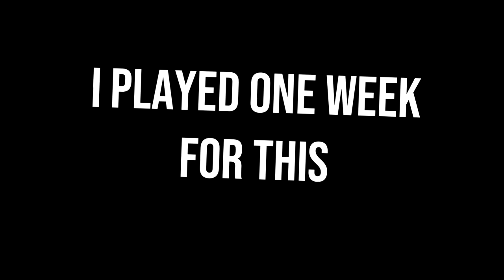I Got The 35 Bee Zone and the Honey Mask in Bee Swarm!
I played Bee swarm simulator and unlocked the 35 bee zone! I also got the Honey Bee mask!